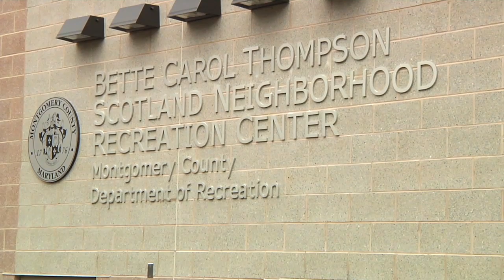Montgomery County Dedicates Bette Carol Thompson Recreation Center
Montgomery County Executive Ike Leggett joined residents of the Scotland Community for a ribbon cutting and dedication of a new recreation center in Potomac. The newly renovated facility was renamed for Scotland native and community activist Bette Carol Thompson.